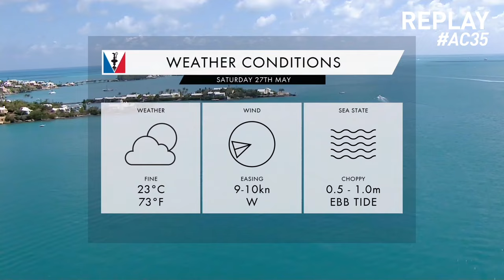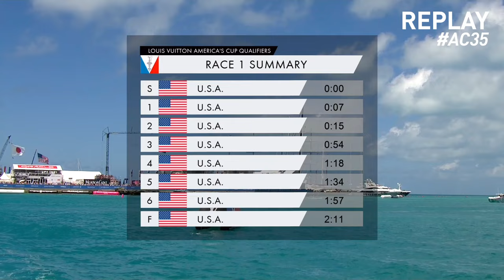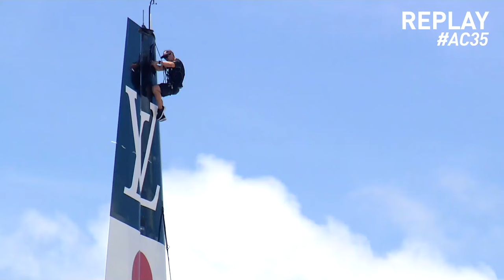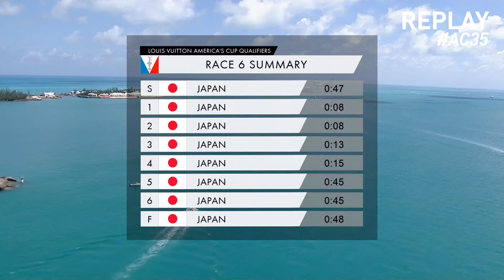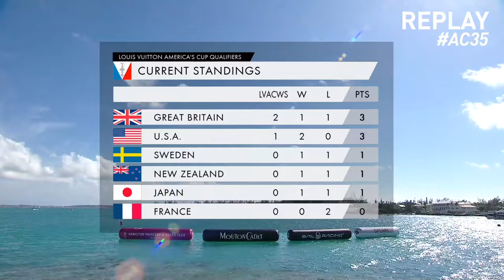Day 1 - ReliveAC35 | Day 1 Qualifying Full Replay | America's Cup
Straight onto reliving every moment of the 35th America's Cup!

We start with Day 1 of the Qualifiers!